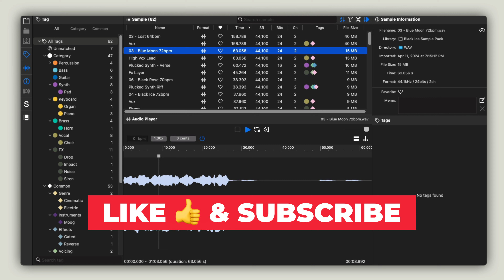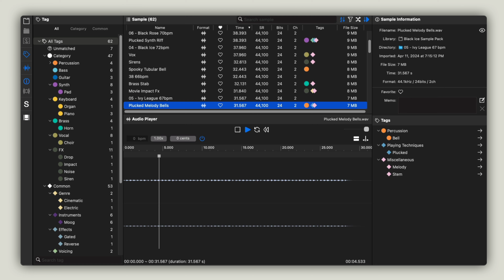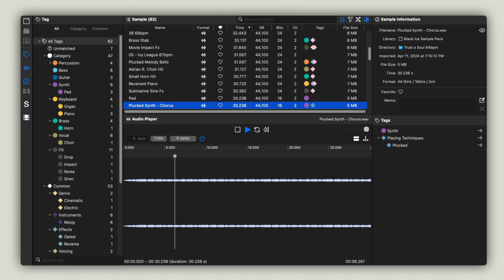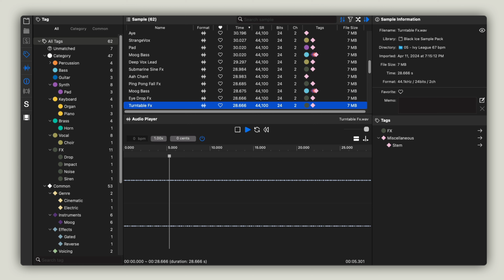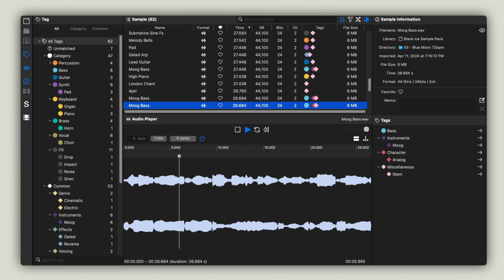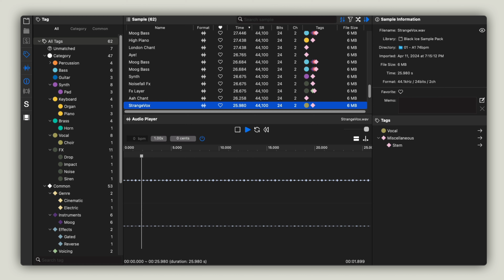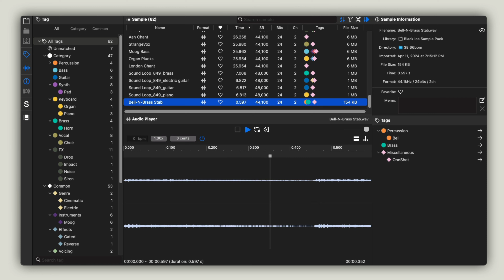9 FREE Trap Style Loops [Royalty-Free]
Free trap style loops sample pack that offers 9 dark trap style sample loops.

The Black Ice Dark/Trap Style Loops pack, developed by ProducerGrind, offers music creators dark trap style samples. With a file size of 369MB, the pack comes with 9 loops, available for instant download. The samples are each unique, with both master and individual stems for each instrument. These loops are royalty-free, offering a perfect resource for trap music producers.

- Dark Trap Music Style Loops
- Royalty-Free Samples
- 9 Unique Trap Loops
- 69MB
- Instant Download Access

🎹 My Gear:
MX Keys ➡︎

0:00 What is the Black Ice Trap Loops Pack
0:10 Black Ice Trap Loops Pack Preview